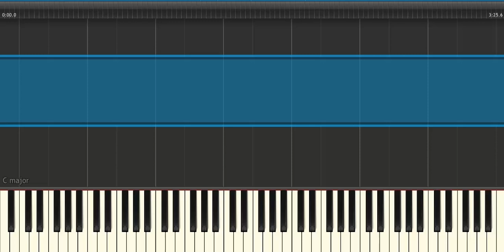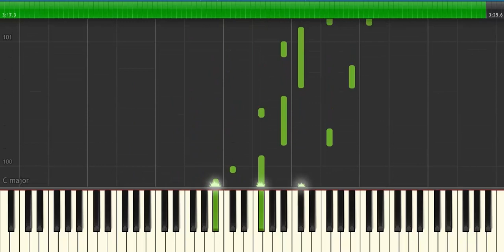Geceler kechir - Aygun Kazimova - Rovshen Yusifov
Salam Dostlar...   Istediyiniz Musiqileri yazin ifa edib paylashacam zamanla.